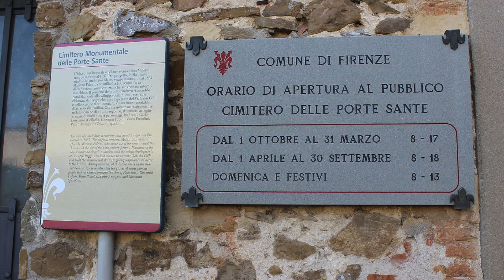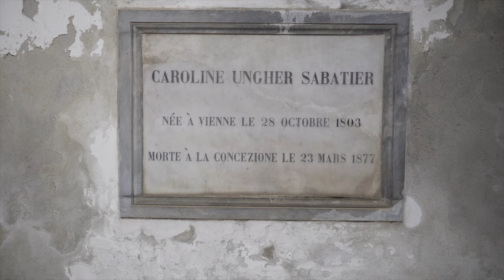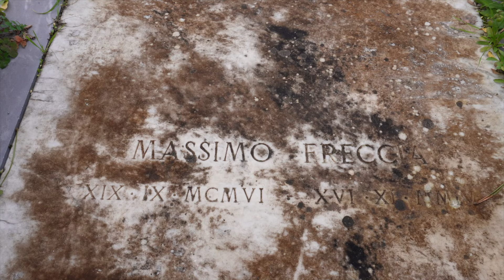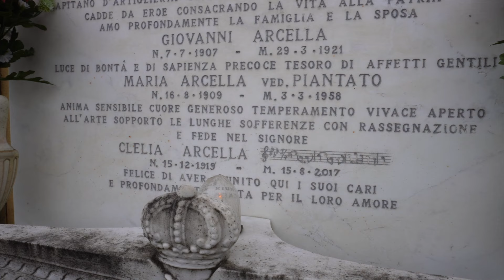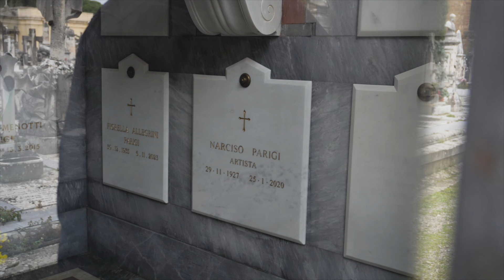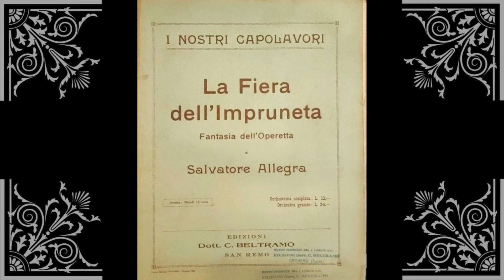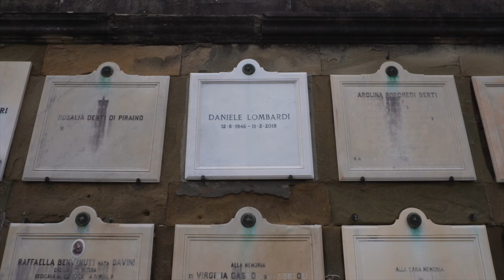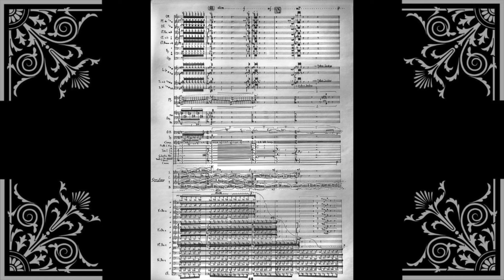Cimitero delle Porte Sante a Firenze - Percorso di ricordo musicale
Il famoso Cimitero Monumentale delle Porte Sante attornia la bellissima Abbazia di San Miniato, e qui riposano molti artisti legati alla musica. Per chiunque desiderasse rendere loro omaggio, ecco a voi il percorso.
Non tutti gli artisti sono segnati sulla cartina, dunque invito, chi fosse a conoscenza di altri artisti che non sono stati citati, di comunicarlo tramite la mail
Sarà mia cura inserirli nel video, in modo che tutti possano essere giustamente ricordati.

0:00 Intro
1:14 Orari
2:07 Franco Zeffirelli
2:29 Anna Anni
3:08 Piero Tosi
3:40 Caroline Ungher
4:52 Pietro Scarpini
5:37 Alan Curtis
6:25 Massimo Freccia
7:24 Litterio Butti
8:19 Clelia Arcella
8:46 Clemente Terni
9:44 Alfonso Fedi
10:24 Narciso Parigi
11:00 Marietta Piccolomini
12:02 Odoardo Spadaro
12:49 Riccardo Marasco
13:11 Lazar Berman
13:53 Salvatore Allegra
14:41 Iefte Sbolci
15:33 Antonio Scontrino
16:24 Daniele Lombardi
17:15 Guido Salvini
18:13 Aldo Valleroni
18:46 Ugalberto De Angelis
19:38 Paolo Poli
20:18 Girolamo Pagliano